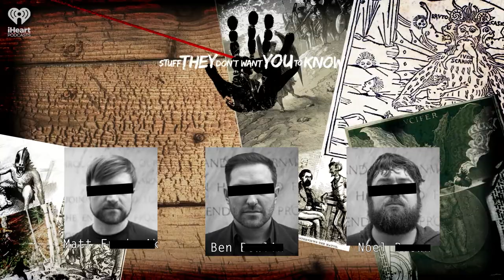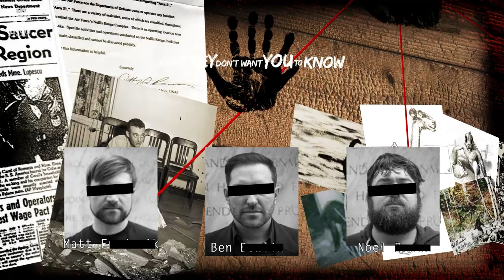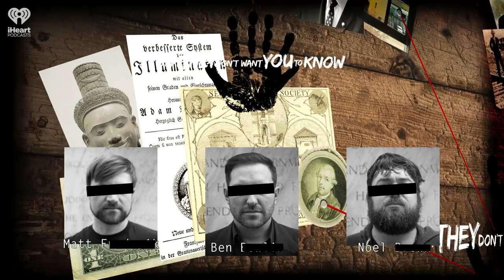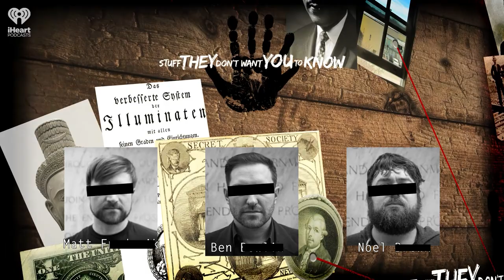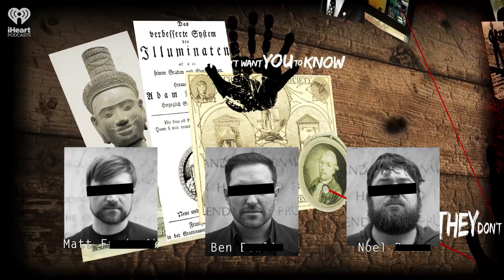The Mysterious Death of Dag Hammarskjöld | STUFF THEY DON'T WANT YOU TO KNOW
Most folks these days have never heard of Dag Hammarskjöld, but in his time he was a global mover and shaker. As the son of the Swedish Prime Minister, he grew up in halls of power, teaching at a prestigious university, running a bank and, eventually, heading the newly-formed United Nations. Yet his stellar career was cut short by a tragic plane crash while on a secret mission to stop a war. And, more than 60 years later, Ben, Matt and Noel are increasingly certain he was murdered. Was this death an unfortunate plane crash -- or a genuine assassination?